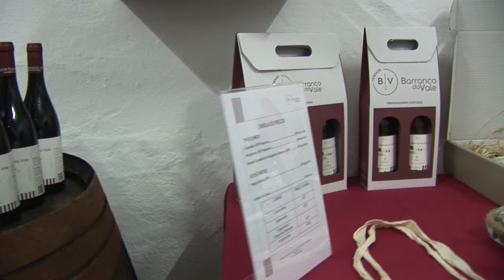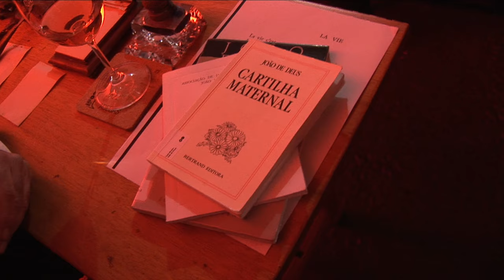barranco do vale jazz nas adegas 2019